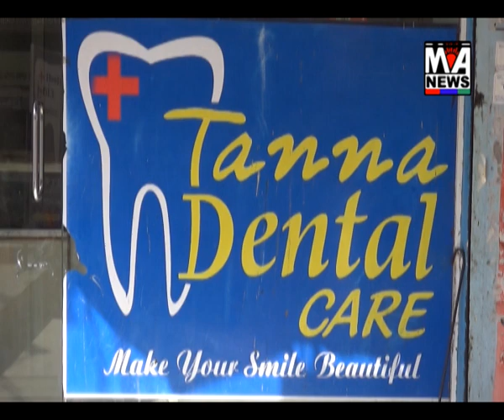માંડવી ભુજ હાઈવે પર પિયાવા નજીક ટ્રેલરે મહિલાને હડફેટમાં લેતા મહિલાનું ઘટના સ્થળે મોત..